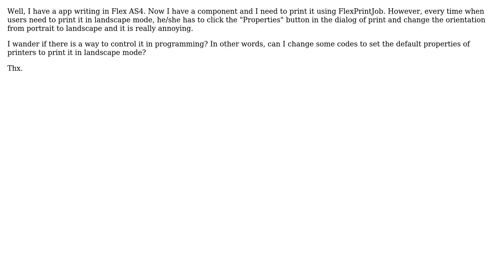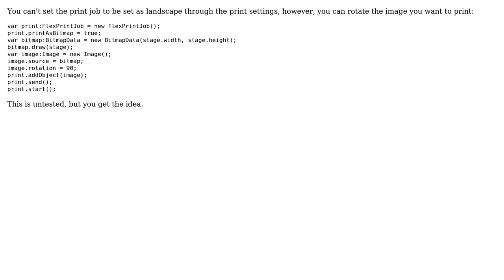[Flex AS4]Problem of Printing in Landscape Mode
With thanks & praise to God, and with thanks to the many people who have made this project possible! | Content (except music & images) licensed under CC BY-SA | Music | Images & others | With thanks to user J_A_X user Alex Zhou and the Stack Exchange Network Trademarks are property of their respective owners. You are responsible for your own actions.